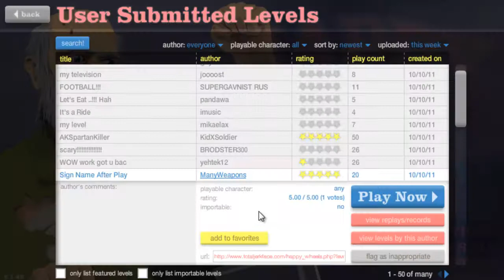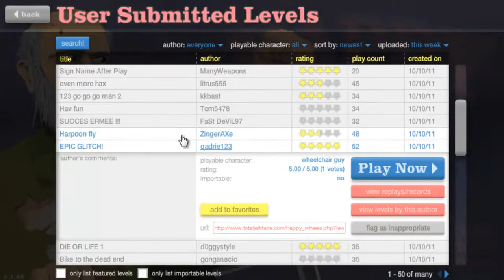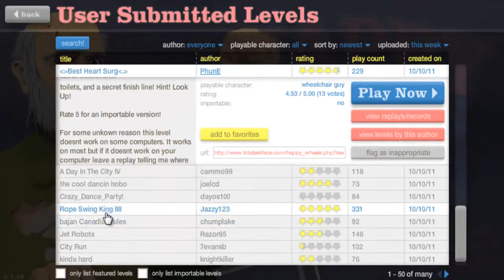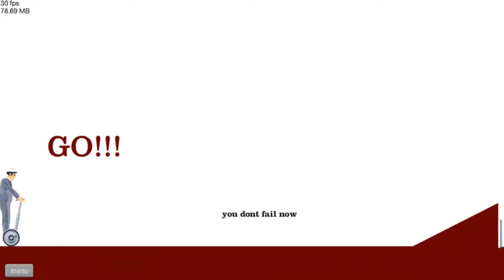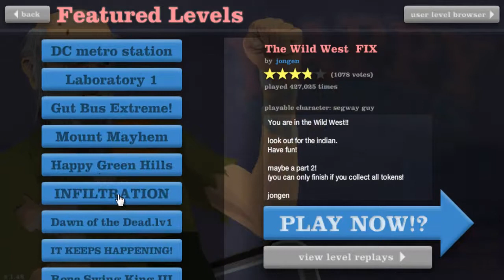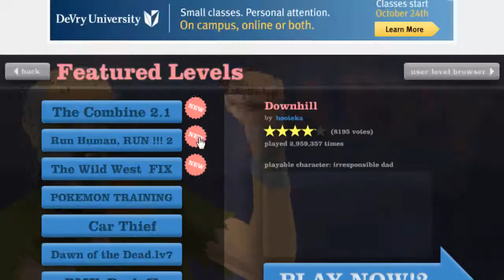Happy Wheels episode 1: My first time!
Wow is all i can say. It was a ton of fun to make and was super funny for me at least :3 hope you enjoy! If you did enjoy it Leave a like or a comment or both if your feeling generous it really helps alot thanks!